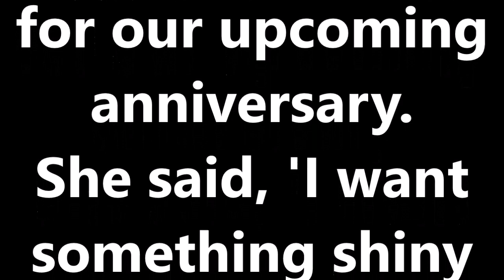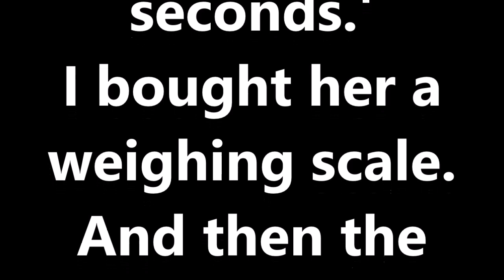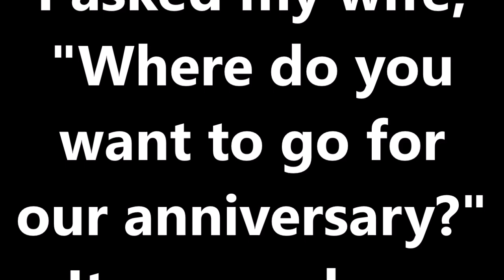Husband wife funny fight || Cute love story Sweet fight between husband & wife